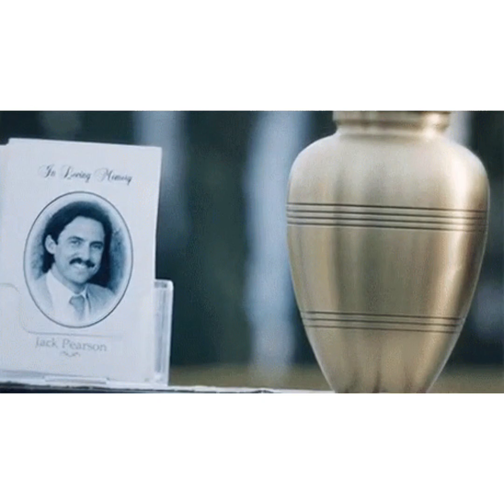Kanye West x Vermont Sunny Type Beat - Swag And Heaven